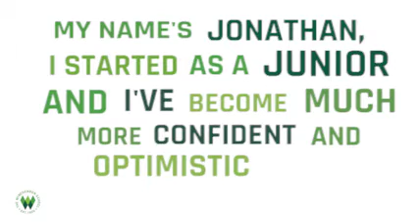Learn how Jonathan fulfilled his passions!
What are you doing to fulfill your passions? Is your high school helping you find what you are interested in? Learn how The Winchendon School offers opportunities for students to explore and find their passions!